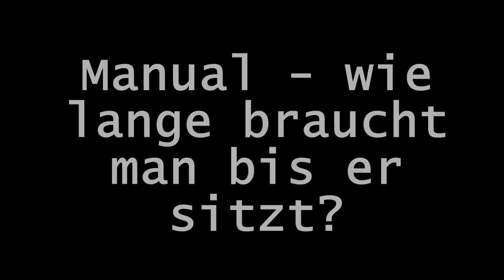Manual klappt nicht? Erfolgsstory mit Tanya | MTB Fahrtechnik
Wenn Tanya das kann, kannst Du es auch - oder? :) INFO: Hier kannst Du Marc als Coach buchen ODER lass Dich von Marc zum Fahrtechnik-Coach ausbilden, hier alles zur BEP Ausbildung